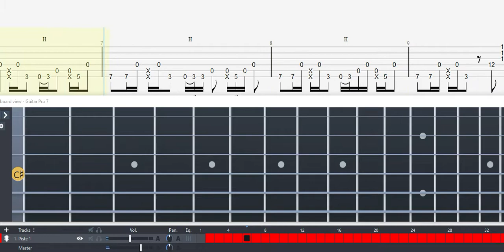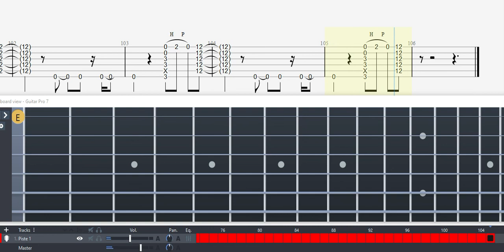GUITAR TAB (Andy McKee) Art Of Motion | Tutorial / Sheet / Lesson